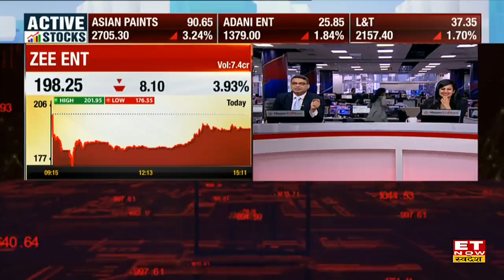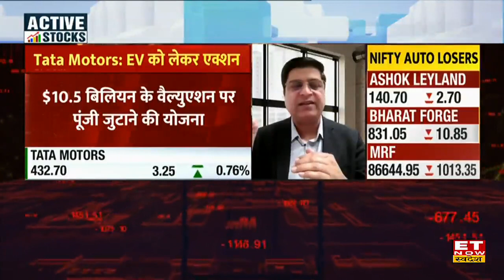Deloitte के Partner Rajeev Singh से जानिए Foreign में Tata Motors के EV का Business क्यों हुआ कम ?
Deloitte Partner Rajeev Singh in an exclusive interview with ET Now Swadesh
Deloitte के Partner Rajeev Singh ने आज ET Now Swadesh के साथ Foreign में Tata Motors के EV का Business क्यों हुआ कम पर अपना Outlook दिया। उन्होंने बताया कि India में consumption best काफी बड़ा है। भारत में Two Wheelers Abroad में investment कर रहे हैं और टू व्हीलर्स इन्वेस्टर्स को विदेश से Fund भी मिल रहे हैं। Tata Motors के EV में हिस्सा बिक्री से $1 बिलियन जुटाने की योजना है। पूरी बातचीत के लिए देखिए यह Video